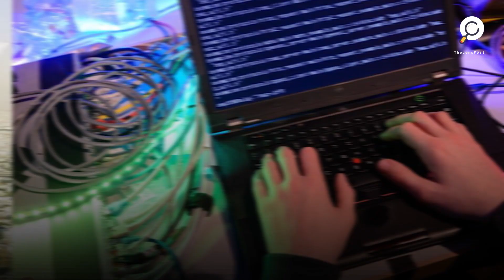السعودية تنفق أموال طائلة لحماية منشآتها النفطية من الهجمات الإيرانية